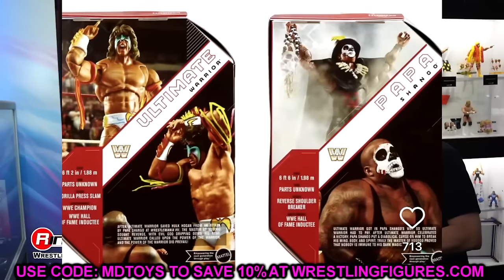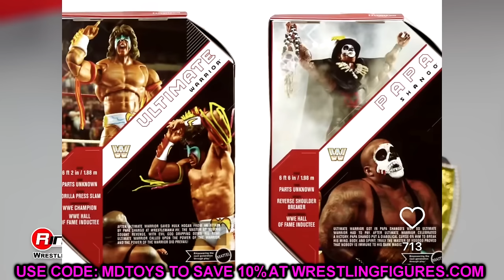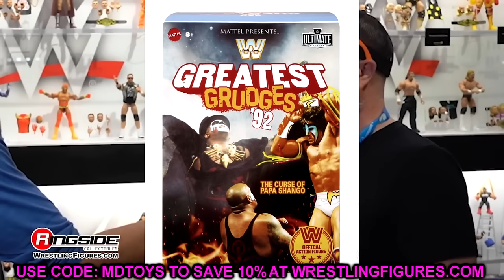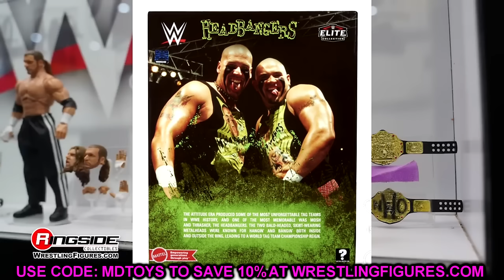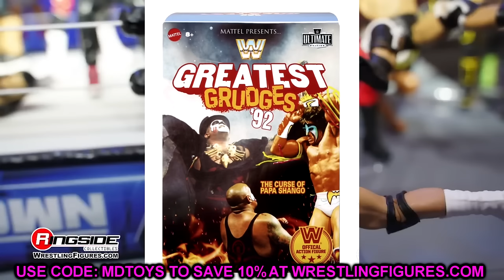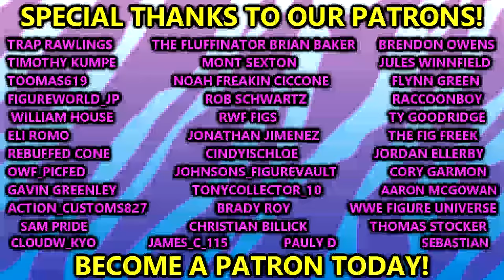NEW WWE FIGURE REVEALS! MYSTERIES SOLVED 2024!